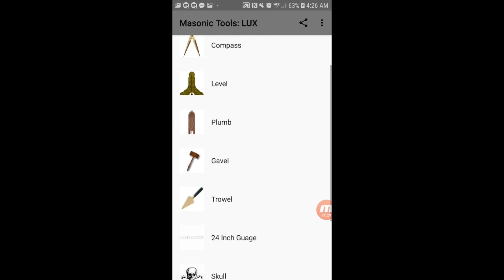Masonic Tools: Lightwork LUX mobile app (for Android)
A Mason is only as good as the tools he keeps, whether a member of the mysterious fraternal order, an aspiring builder, or just interested in learning more about the secret society which is not so secret, this application is an open door to the mysteries and symbolism of Freemasonry. Learn about the Masonic tools which make good men better, and contemplate your open mind on the symbols of the Square and Compass.

Learn what it means to meet others on the Level, while measuring your everyday moves precisely, always striving towards continuous improvement with the Gavel in hand, while spreading the brotherly love with the Trowel, and being upright like the Plumb. Included also are the Masonic handshakes and their meanings as published in Illustrations of Masons, published in the late 1800's.

One need not belong to a Freemasonic Lodge to study and apply its wisdom in real life, but all that is needed is the desire and aspiration to strive upwards and towards a higher path in life. Freemasonry pre dates all other Fraternal orders and Secret Socities from which many borrowed of Freemasonry, with the likes of Thelema, The Order of the Golden Dawn, and the Rosicrucians, and although it is said Masonry began around the times of King Solomon, and was later popularized during the reign of the Knights Templar, Freemasonry began much earlier and can be traced to the beginning of Mankind as described in the book of Genesis.

Of course, this is in allegory, and has been expanded upon in depth by writers and occultists such as Albert Pike, Eliphas Levi, and even Aleister Crowley. So dive right in to the depths of the wisdom which leads to the living stone and become a shining talisman by learning and applying the Masonic tools which will bring forth light in your daily life.